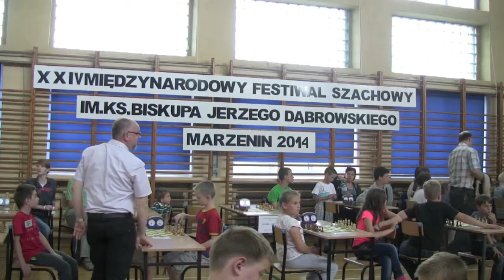Festiwal Szachowy w Marzeninie 2014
Festiwal Szachowy w Marzeninie